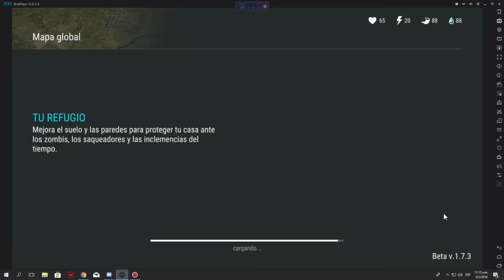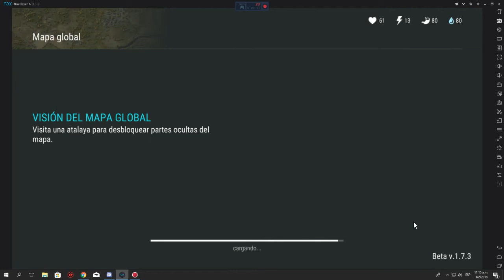Last Day On Earth: Survival Bug del Evento Chino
Hola Chicos aquí les traigo el Bug que descubrí espero que estén atentos a esto posiblemente sea un bug o quizás no esperemos que dice kefir aunque creo que sera para siempre !!!